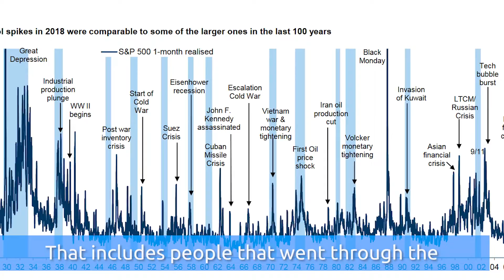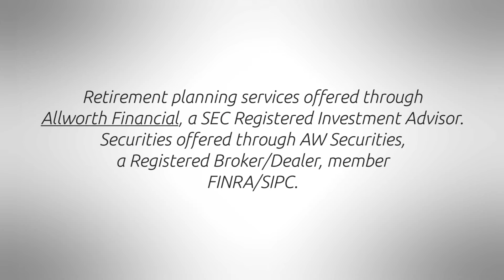Four percent rule doesn't work anymore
I’m Amy Wagner with your Allworth advice.  When it comes to retiring, most people have heard of the four-percent rule for making sure you have enough money in retirement.  Now the creator of that rule says it no longer works.

((TAKE PKG))
It was almost 30 years ago that Bill Bengen created the four-percent rule.  It is a way to know how much money you can withdraw from your retirement accounts in retirement – without running out of money for 30 years.  One caveat of the rule - as you get older, you need to adjust that amount for inflation.  The four-percent rule worked historically too, as it would have been correct for anyone since 1926…. that includes people that went through the Great Depression and other financial crisis over the years.  But Bengen says the rule doesn’t work any longer.  The reason: we’re in an unprecedented economic situation.  We have high inflation and high stock and bond market valuations now, that’s unusual.  Morningstar calculated that a three-point-three percent withdrawal is more appropriate right now if your portfolio is 50-percent stocks and 50-percent bonds in retirement.

Here’s the Allworth advice: you can’t just accept that the four-percent rule is the answer any longer.  Work with a financial advisor to stay flexible with your spending and don’t try to time the market with your retirement money.  That very seldom works.  With your Allworth advice, I’m Amy Wagner.